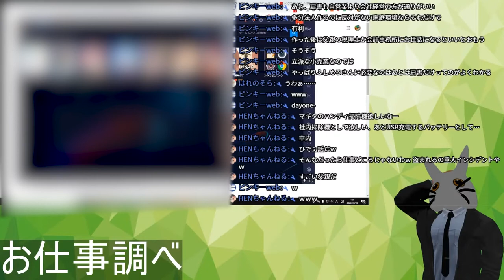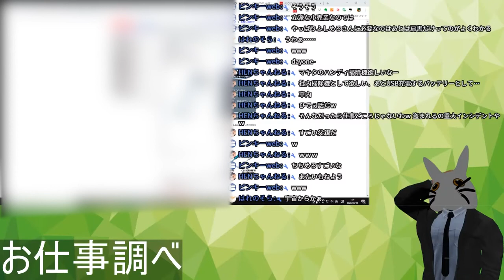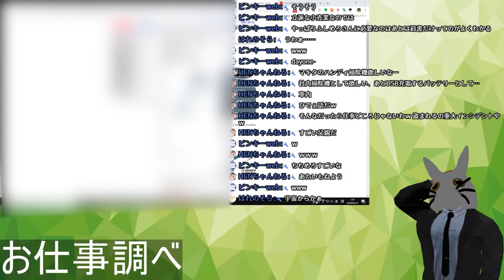父親のコミュ力が半端ない話ハワイ編